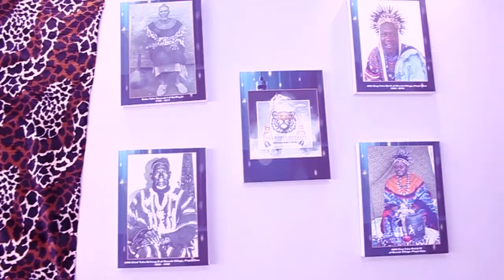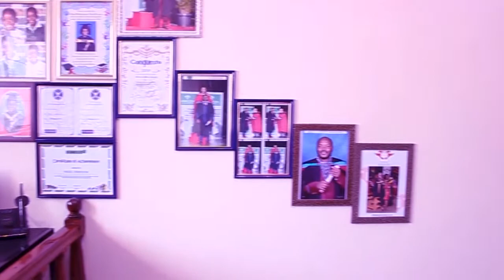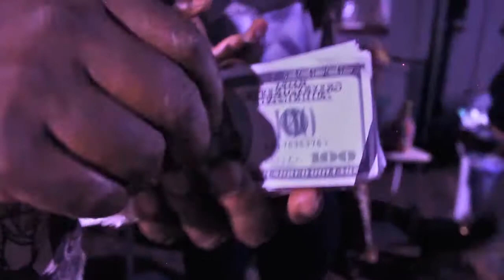MUWAH PALACE DOCUMENTARY IN JOHANESSBURG SOUTH AFRICA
VIRGINWOOD ENTERTAINTMENT